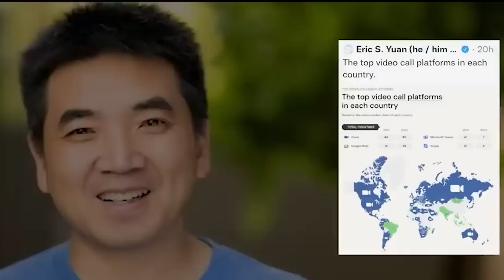Maham ka sorkar Modi ia ka Whatsapp hadien ba pyni ia ki bynta J&K ha Pakistan